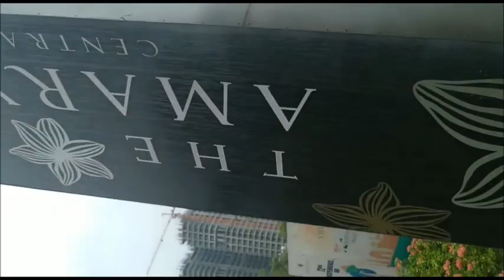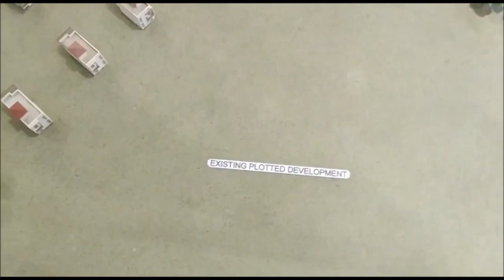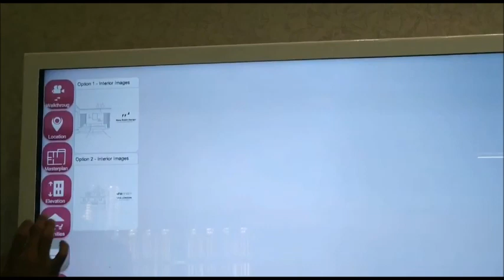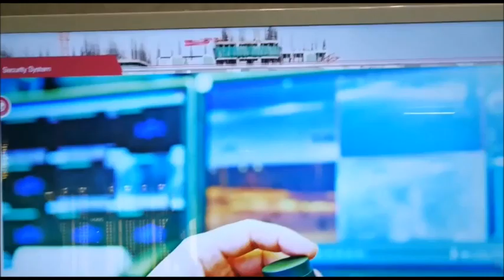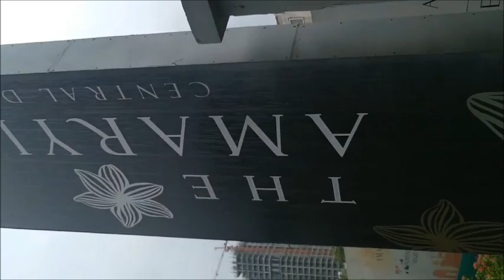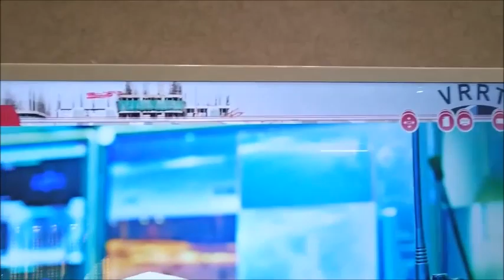Unity Amaryllis, Resale/Rent, 2/3/4/5/6/7 BHK, 741-3173 sqft, , Karol Bagh, Delhi